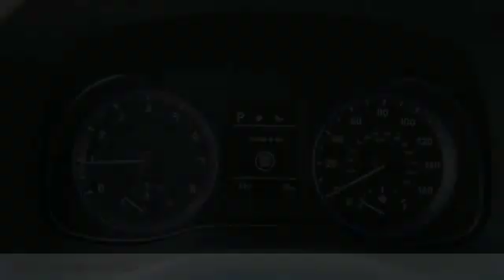2020 Hyundai Kona SEL FOR SALE in Corona, CA H9314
Stop in today for a test drive of this N 2020 Hyundai Kona

CardinaleWay Hyundai
2525 Wardlow Rd

Price does not include sales tax, license fees,  80 Doc and any other government fees.  Dealer installed accessories extra.  Price includes:  1000 - Retail Bonus Cash. Exp. 02/03/2020    Vehicle price and availability are subject to change without notice.